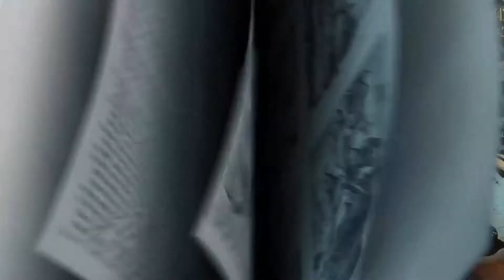252Story Goal Wk2